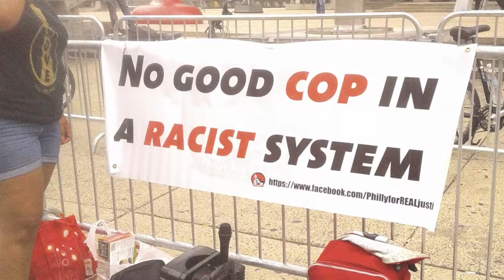RizzoDown Samantha and Friends Speak 8.21.2017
In the article, Reuters equates what they experience as the same type of racial profiling that cost Eric Garner his life after he was swarmed by police officers and one applied a choke hold to him.
The black police officers said their experiences included being pulled over by police for no reason (multiple times for most), being stopped and frisked, thrown into prison vans, and being physically assaulted and threatened. Black cops say that they’ve had their heads slammed against vehicles and guns brandished in their faces.
“The black officers interviewed said they had been racially profiled by white officers exclusively, and about one third said they made some form of complaint to a supervisor.”
“All but one said their supervisors either dismissed the complaints or retaliated against them by denying them overtime, choice assignments, or promotions. The remaining officers who made no complaints said they refrained from doing so either because they feared retribution or because they saw racial profiling as part of the system.”

How can we make policing work for the safety of all and end the racial profiling? We can learn and implement the strategies of the closely knit Shomrim communities. Shomrim (Hebrew: שומרים‎), or Shmira (Hebrew: שמירה‎), (lit. "watchers", "guards", "protection") are organizations of proactive volunteer Jewishcivilian patrols which have been set up in Haredi communities in neighborhoods across the United States and Britain (and in many other countries) to combat burglary, vandalism, mugging, assault, domestic violence, nuisance crimes, antisemitic attacks, and to help and supportvictims of crime. They also help locate missing people.
Shomrim volunteers are unarmed and do not have the authority to make arrests, other than citizen's arrest. They are effective in tracking and detaining suspects until police arrive.[1][2] Occasionally some Shomrim members in the USA have been cited for using excessive force against suspects, particularly those from outside their community.[3][4][5]
In Brooklyn,[6] Baltimore,[7] and London [8][9] many residents call Shomrim prior to the police due to the former's faster response time.[10]However, the volunteer patrol in New York has been criticized by the New York City Police Department for not always notifying police when a call comes in.[3] In London however, the Hackney Police Borough Commander Chief Superintendent Matthew Horne complimented Shomrim on this point, saying that "they will generally know when is the time to call us. They don't tend to waste our time and they don't let people go".[11]Additionally, Brooklyn Shomrim organizers have been accused of withholding information on suspected child molesters and other Jewish criminals, in keeping with an interpretation of the Torah prohibition against mesirah (informing on a fellow Jew to the non-Jewish authorities).[12][13][14]
Shomrim have on many occasions received awards and commendations from the police for their work.[15][16][17][18]
Many Shomrim organizations organise an annual Community Engagement Event, with advice on crime prevention and bike registration.[19][20][21][22][23][24][25]

highest concentration of Hasidic Jews outside of Israel. It was called Borough Park and there was a neighborhood watch with some similar roles as the police and it was called Shomrim.
When one of my housemates had trouble with a peeping Tom they took care of it in their own way and never happen again
They confronted the man at his house in front of his family, and his father was a very important rabbi
that's how you get things done!!